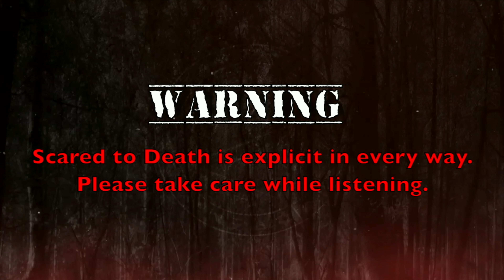Scared to Death | The Girl On The Second Floor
Dan's tales today takes us to  Arkansas, to the grounds of a former treatment facility for tuberculosis, a disease that ran rampant in the US for decades. We’ve learned that hospitals and asylums are hot beds for paranormal activity, and this Sanatorium is no different. And then, we head to Scotland and visit a haunted castle! Castle Fraser is reportedly haunted by numerous spirits. We share some history, a bit of lore, and two modern encounter claims. Lynze has two wonderfully spoopy tales this week. Her first tale about a small town where people going missing will have you wishing everyone there would GTFO. Then, she has a story about a possible alien abduction. It's a weird story!

00:00-00:47                Intro
00:48-05:53                Updates and Today's Show
05:54-24:20                The Girl On The Second Floor
24:21-44:20                Castle Fraser
44:21-55:51                Small Towns
55:52-01:08:20          Alien Abduction?
01:08:21-01:10:11    Shout-Outs
01:10:12-01:11:12    Closing
01:11:13-01:11:51    Outro

SHOW DAN SOME LOVE! Mark your calendar for  Sunday, August 27th, 4PM , the debut of Dan's newest standup special, “Trying to Get Better” will be releasing for free on the Bad Magic Productions Youtube channel. PLEASE - share it! This is one of the best ways to support Dan!

A nod to the wildly successful Barbie movie release or something more sinister? It gives me heavy American Horror Story vibes. It also gives me heavy Lynze vibes.. a dead Lynze kinda vibe...Head to badmagicmerch.com

The mission of Sustainable Alamance is to focus on and help individuals who were formerly incarcerated gain and sustain employment  so that they may not only live within the community constructs but to also contribute to society as well. Sustainable Alamance has this quote on their website and I just love it: Poverty is not a lack of money but a lack of resources. We believe that you can “give a man fish” (charity) and even “teach a man to fish” (grace and mercy) but we must also ensure access to the lake (hope and justice). If you’d like to learn more about Sustainable Alamance, you can visit sustainablealamance.org. $1,546 will be put into the scholarship fund and $13,915 to be donated to Sustainable Alamance.

Standup:Standup: If you want to see a very different side of Dan than you see here and possibly see Lynze in the crowd (she is always happy to say HI!) get on over to   dancummins.tv for ticket links to shows.